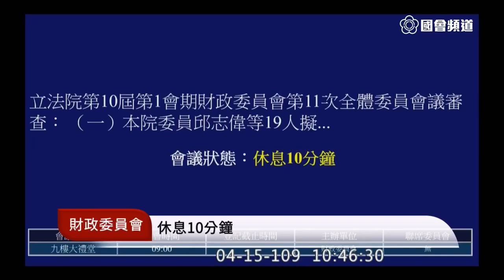2020 04 15 證交法 海關進口稅則 高嘉瑜 陳椒華 江永昌 莊瑞雄 賴士葆 曾銘宗 吳秉叡 郭國文 費鴻泰 財政委員會 立法院演哪齣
9:35 證交法開始
金管會主委 顧立雄
財政部長 蘇建榮
工業局 楊志清